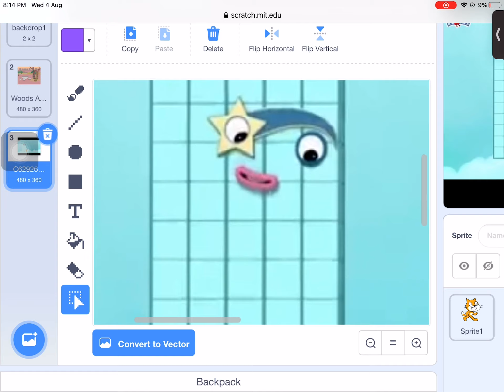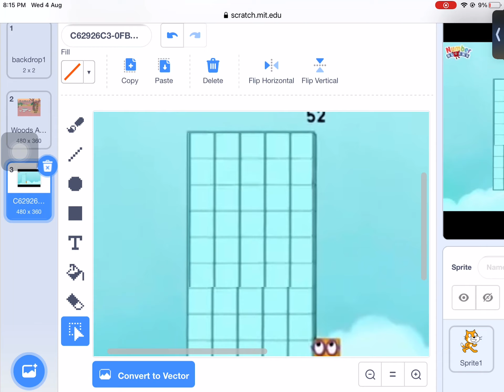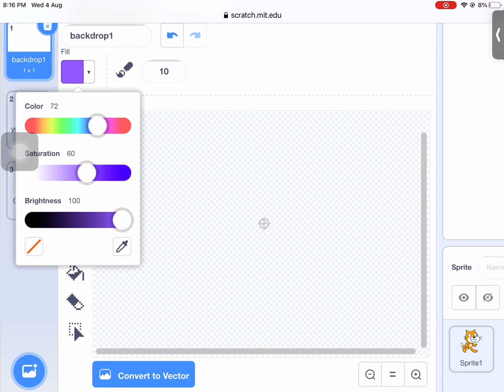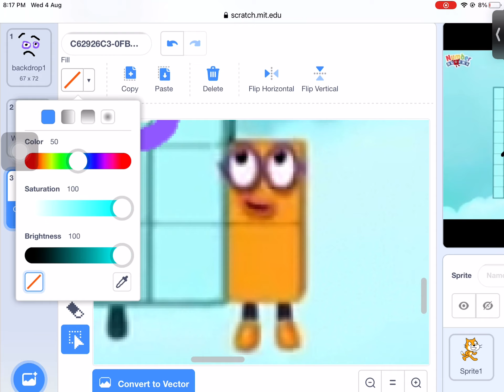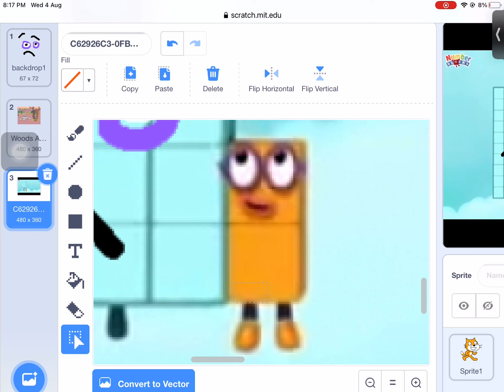Making fan,are 52